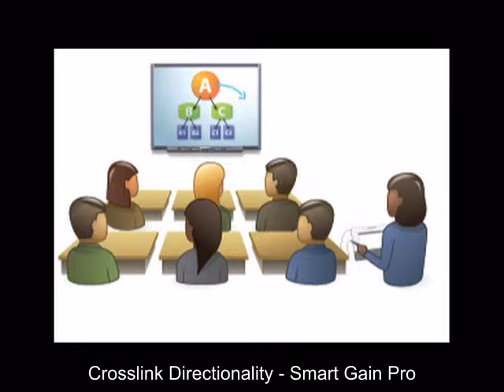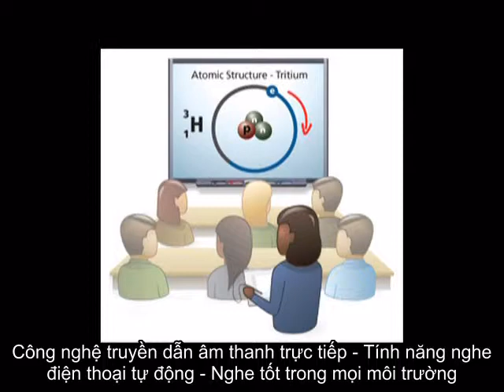Máy trợ thính nghe nhạc, xem phim, nghe điện thoại tốt nhất